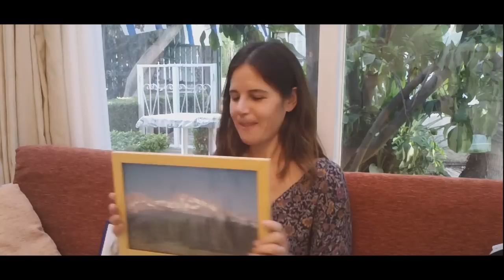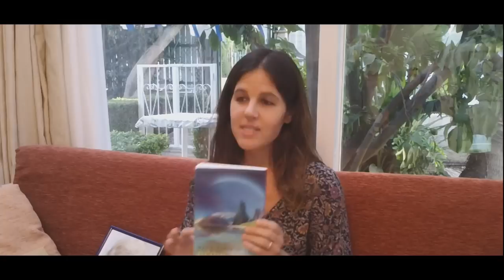Telos Israel with Adama, Ayelet Sigal, Judy Kella &The Lemurian Heart